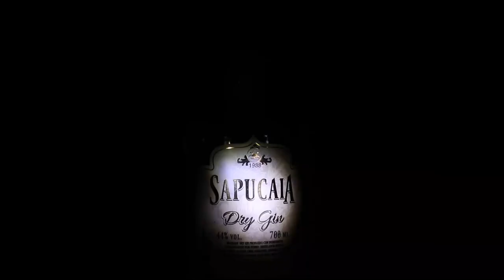Gin Sapucaia Dry